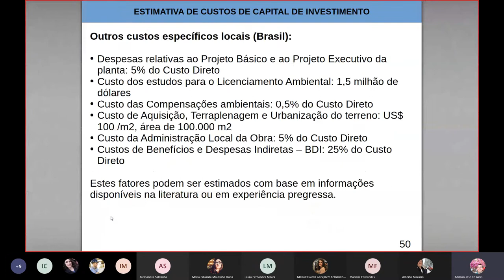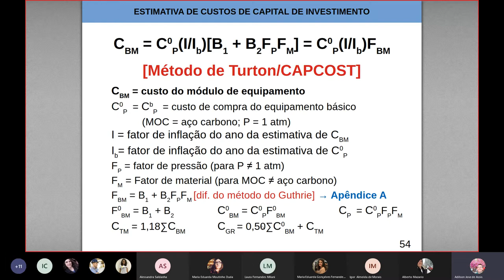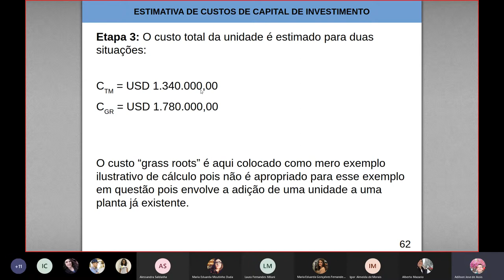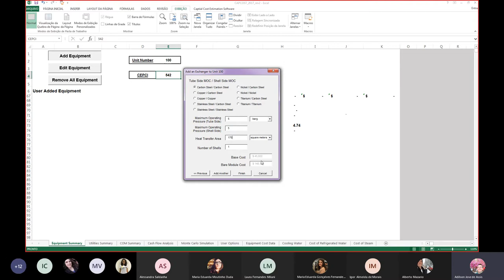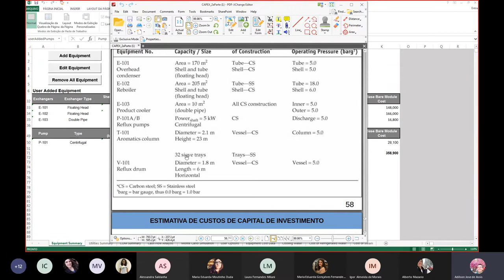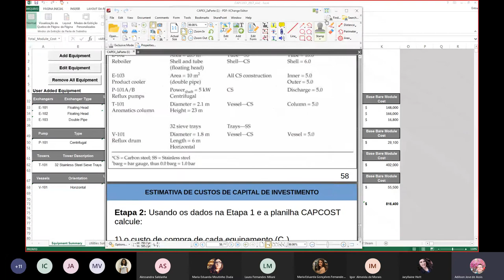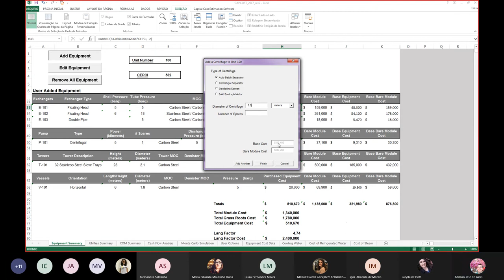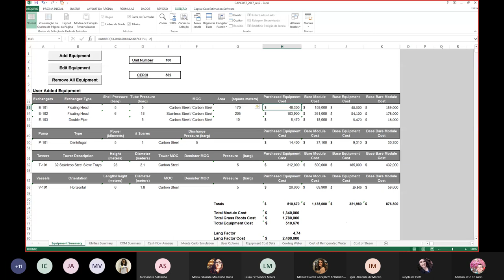Estimativa de Custos de Capital de Investimento (CAPEX) usando a Planilha CAPCOST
Resumo da metodologia do Turton de estimativa de custos de capital para a Indústria Química

Passo a passo na Planilha CAPCOST para estimativa do custo:
* FOB de um equipamento
* do módulo vazio (bare module cost)
* total do módulo
* "grass roots"

Correção do custo no tempo com o fator de inflação CEPCI

Base de dados de estimativa de custo de equipamentos da Planilha CAPCOST

Não sabe o que é a Planilha CAPCOST? Veja:
Estimativa de custos - Apresentando a planilha CAPCOST - Turton